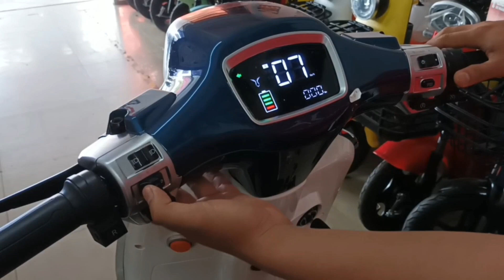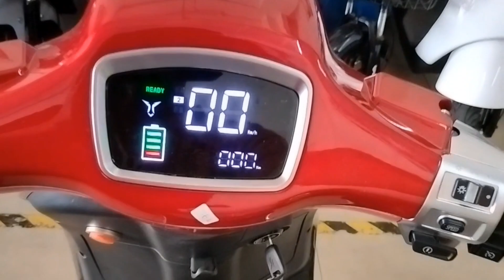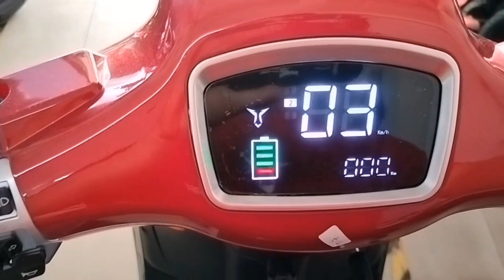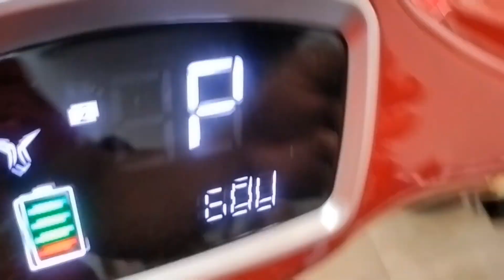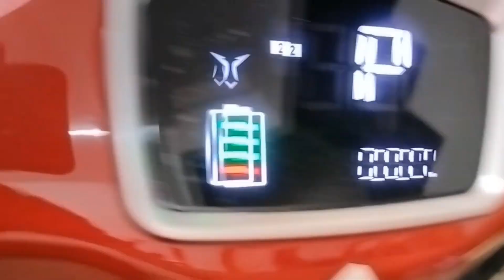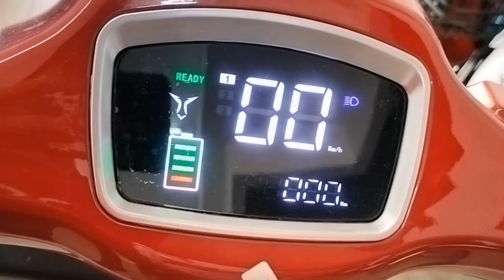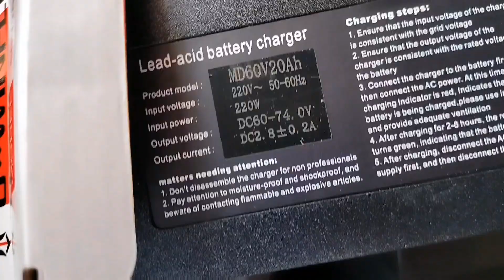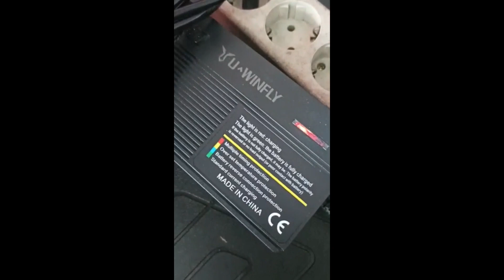REVIEW T3 MOTOR LISTRIK UWINFLY